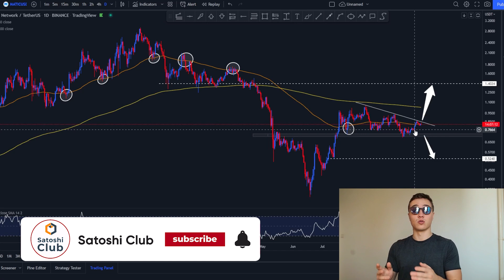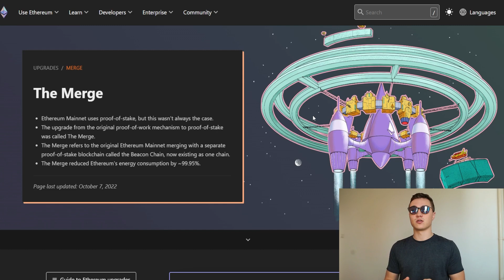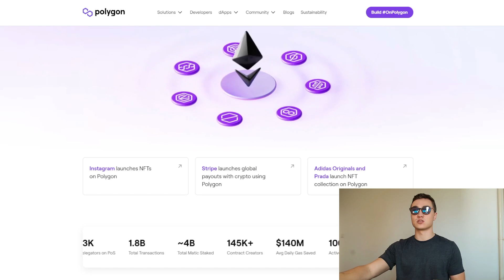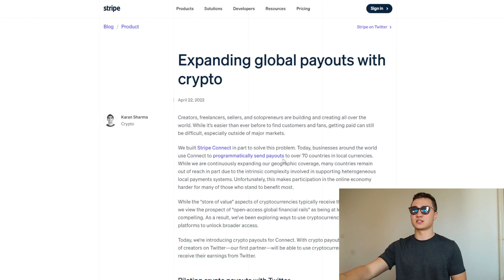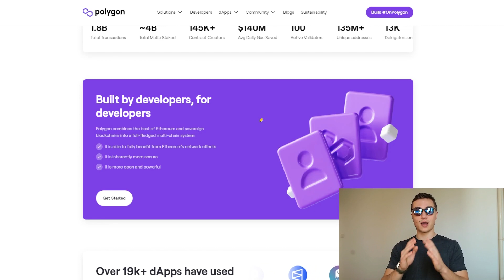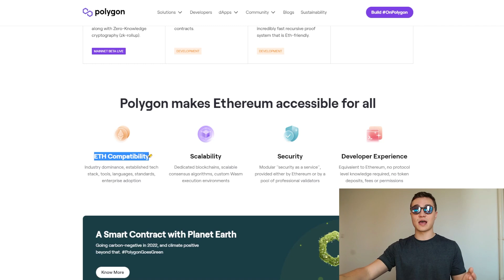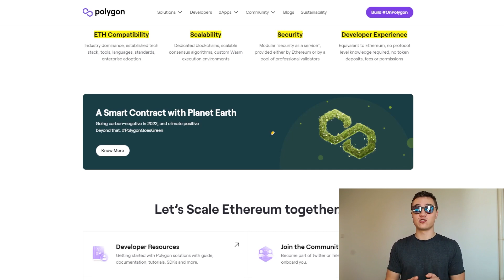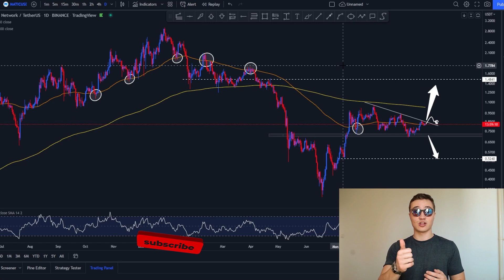Why Do We Need to Scale Ethereum? Polygon & $MATIC Cryptocurrency Review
🧩Ethereum completed the Merge, and effectively combined two chains to switch to a fully proof-of-stake network, which reduced ETH energy consumption by 99%. However, the merge did not bring much efficiency upgrades, with transactions per second (TPS) and transaction speed staying pretty much the same.

💡Polygon is there to scale Ethereum-based DApps, using several technologies and is the network of choice for former Ethereum builders. Let's see what Polygon (MATIC) has to offer.

📌Timestamps
0:00 Intro
0:20 Ethereum scalability problem
0:48 Was the Ethereum Merge useful?
2:04 What is Polygon (MATIC)?
2:55 Instagram NFTs on Polygon
3:28 Adidas & Prada metaverse on Polygon
3:43 Stripe uses Polygon to introduce crypto payments
4:05 More Polygon facts
6:26 How does Polygon scale Ethereum?
7:23 Polygon (MATIC) technical analysis